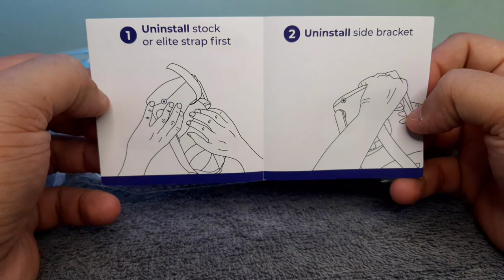Revisión del Nuevo STRAP de $99,99 de BESTORX con Audífonos 3D para Oculus Quest 2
Agradecidos con el fabricante BESTORX por habernos obsequiado otro de sus geniales accesorios para Quest 2, este STRAP me gusta por sus audífonos integrados y comodidad.

⚠️CORRECCIÓN⚠️
EL PRECIO DEL AUDIO STRAP ES DE $99,99 USD, el precio indicado en el vídeo es de SOLO LOS AUDÍFONOS.

Oculus Store
Android VR
Bestorx
Audio Strap
Bestorx Audio Strap for Quest 2 Review
Oculus Quest 2 Accessories
Best Quest 2 Accessories
Mejores accesorios para Oculus Quest 2
Mejor Strap para Oculus Quest 2